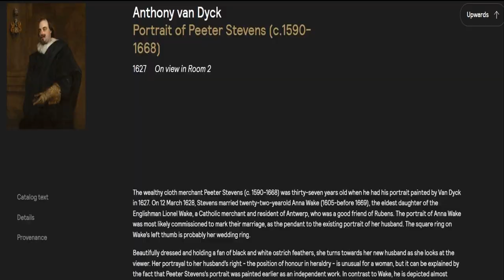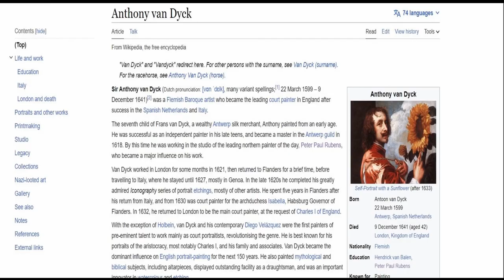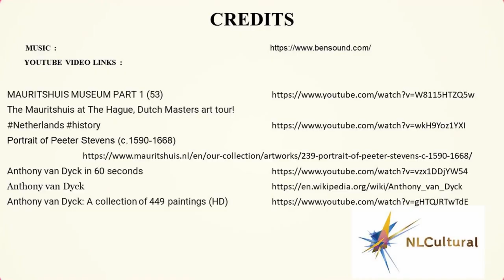Portrait of Peeter Stevens by Anthony van Dyck at the Mauritshuis Museum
See full Interactive video on the Portrait of Peeter Stevens by Anthony van Dyck at the Mauritshuis Museum
Going to Hague, Netherlands visit the Mauritshuis Museum and see these Exhibits.